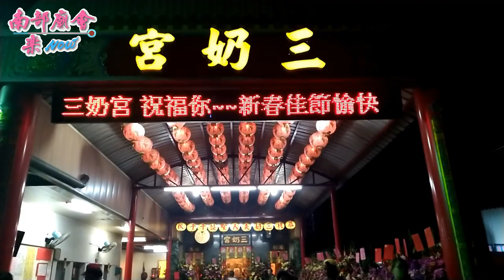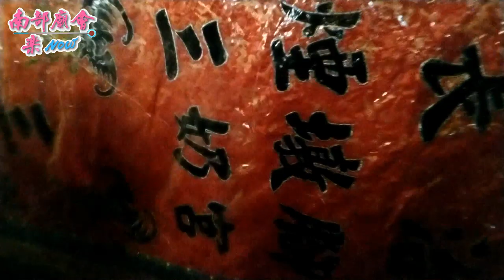2／17(日) 屏東長治煙墩下三奶宮三奶夫人巡安賜福平安遶境~入廟安座圓滿